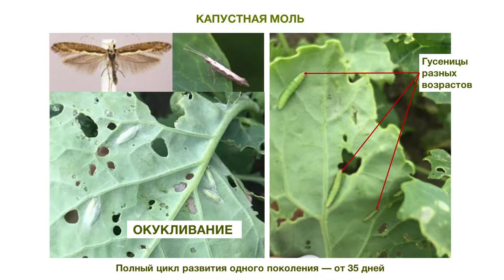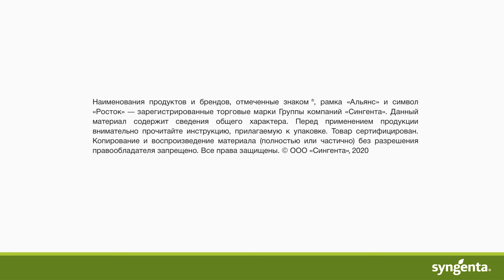Защита капусты от вредителей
Производственные посевы капусты, основные проблемы: трипсы, капустная моль. В этом ролике вы увидите основные способы и меры борьбы с капустной молью и фдругими чешуекрылыми вредителями.

- список продуктов для борьбы с вредителями на капусте

Есть вопросы по продуктам и препаратам? Не получается определить вредителя или болезнь? Наши эксперты имеют огромный опыт и готовы помочь полезным советом!

Мы постоянно совершенствуем способы профессиональных консультаций и делаем их более удобными для наших клиентов. В 2021 году мы расширили возможности нашей агрономической поддержки, и теперь получить консультацию эксперта «Сингенты» можно не только по телефону, на сайте или в Инстаграм, но и в мессенджерах WhatsApp, Telegram.

- На данной странице вы можете ознакомиться с демоплощадками компании «Сингента», понаблюдать за развитием культур, размещенных на них, с учетом календарных сроков и с привязкой к фенологическим фазам развития растений.